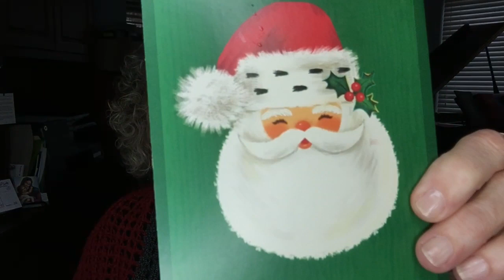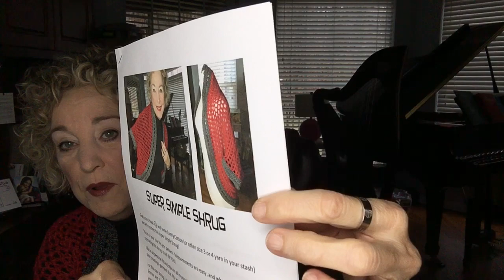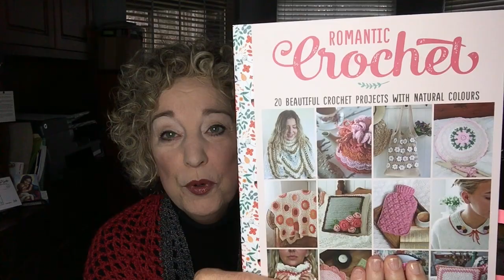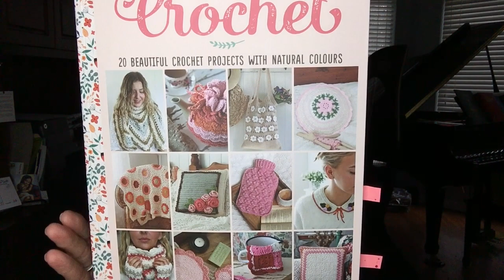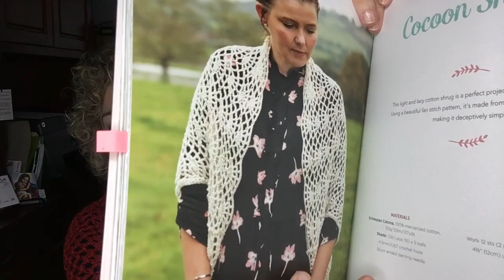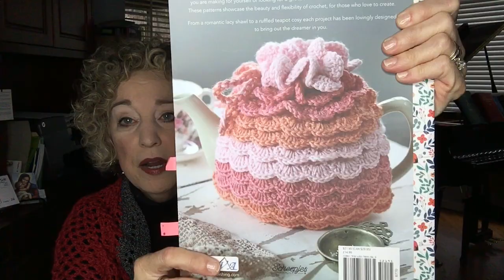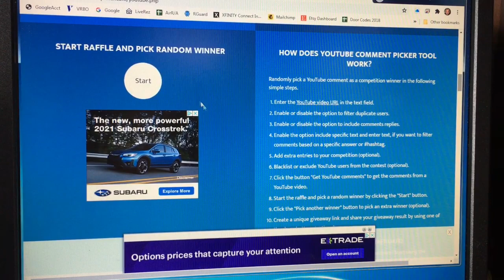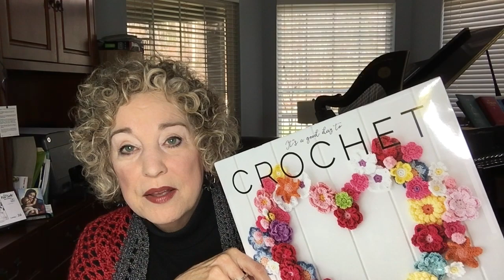Late Week Video: Inside Romantic Crochet - More Colors of Moroccan Nights - On The Hook Crochet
links
Grab your crochet and sit down to take a look inside the new beautiful book -- Romantic Crochet.  My Moroccan Nights colors finally arrived!  We select giveaway winners today and introduce another giveaway for our  late next week video.  I almost forgot!!  Jeanne's brand new design, the Super Simple Shrug pattern, will be sent out FREE to community members Friday 1/29/21 at 2 p.m.  Be sure to click the link below to become a member, if you're not already signed up.  You'll receive a free pattern (Hug Me Cowl) when you sign up (free to sign up), so that's 2 new free patterns just for joining the Community this week!

Join On The Hook where we talk about Wearable Crochet Style!  Using original and other designers' patterns, follow the progress of each easy design as I discuss the design elements, the crochet process and model it for you!  Great for beginning crocheters, advanced crocheters and those who are thinking about starting a new hobby!
Think crochet --  join me next time to find out what's On The Hook!

JOIN OUR ON THE HOOK CROCHET COMMUNITY!
In my Etsy shop, you will find patterns for wearable garments and accessories.

LINKS OF INTEREST IN THIS VIDEO:
It’s a Good Day To Crochet Calendar: get it from Amazon for $14.22
Winner will be chosen no later than Friday, February 5, 2021.  Yarn and calendar were bought by me, and YouTube is NOT a sponsor of this giveaway.  Prizes are worth $50.  Open to Continental US.  If you win, and are not in the Continental US, I will email you a digital pattern of your choice from my Etsy shop and award the physical gift to another entrant on this video only.  Good luck, everyone!!